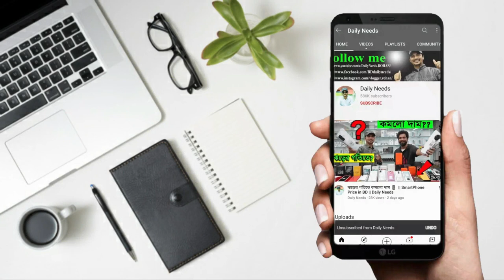বাচ্চাদের পুলিশ বাইক, মিউজিক দেয়, চলে সারাদিন || Baby Sports Police Bike Price in BD